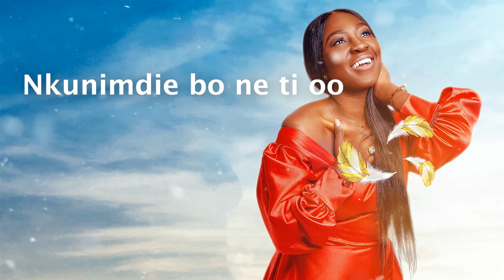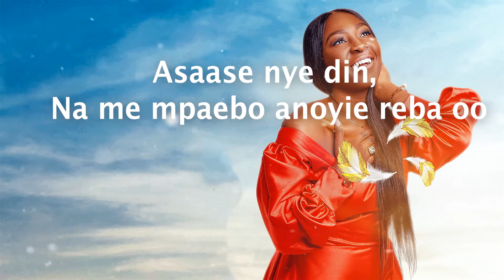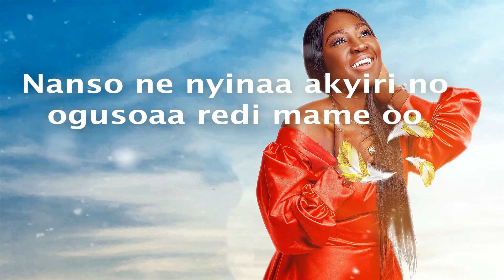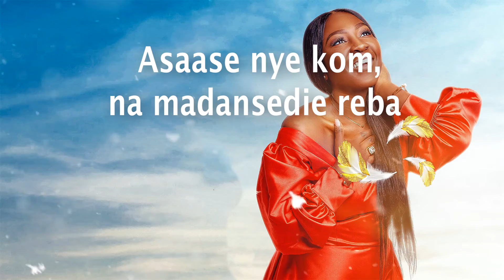Ereba (It's Coming) Official LYRICS Video.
*Unauthorized Upload of this Video or Soundtrack to any YouTube Channel or online is PROHIBITED*

Song Written by Quami Gyedu
Produced by: Papa Owura
Mixing and Mastering: OwuraNwom Studios, Accra Ghana

CREDITS
Guitar: Joe Oware
Percussion: Percy Bills
BVs: Herty and Papa Owura
Producer: Papa Owura
Executive producer: Nana Nimoh
Mastered by Josiah Morgan